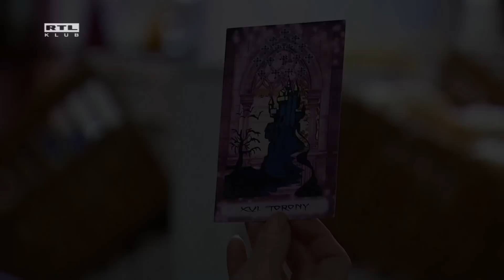Barátok közt - Ez történik: 2015.05.06. - 2015.05.08.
Úgy tűnik, hogy Enikőnek egyre nehezebb szembe nézni a mérgezéses vádakkal. Rudi Zsoltnak kezd el dolgozni. Aliz és Luca kibékülnek, mielőtt békítőjük távozik. Róbert mindent megtesz, hogy visszaszerezze a pénzét Miklóstól. Vajon sikerül neki? Zsuzsa legújabb terve úgy tűnik, hogy célt ér. Péter megkéri Hanna kézét, de azért, hogy elkerülje a felelősségre vonást. Mi lesz erre Hanna reakciója? Tóbiás levelet kap az apjától: egy találmánya után rengeteg pénz üti a markukat. Attila éjszaka elüt valamit az autójával.